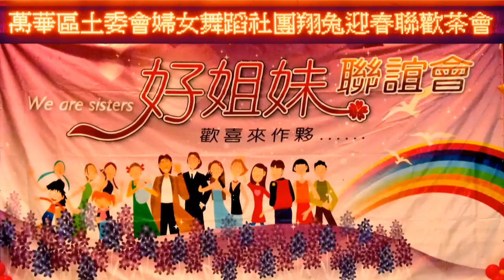She Sweats - Line Dance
Choreographed by：Joan Leite (Jan 09)
Music：Discover Channel [The Bad Touch] by De Bloodhound Gang (CD: 123bpm)
Descriptions：32 count - 2 wall -- Beginner level line dance
Photography、Video clips & Production：Sunshine Hwang